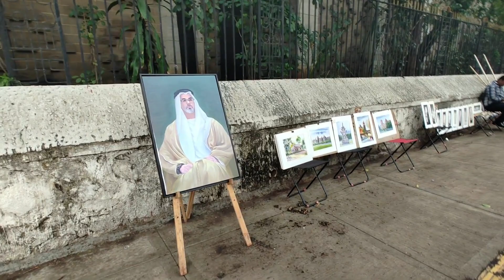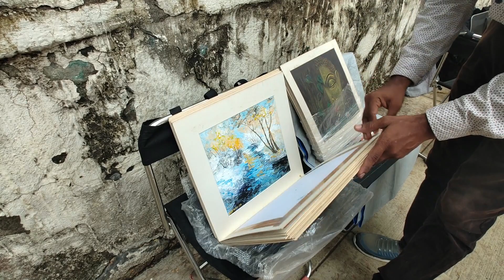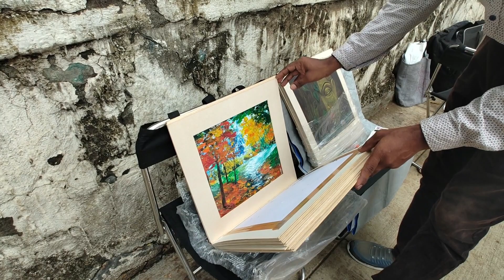Part-2 Jahangir Art Gallery & Kala Ghoda Mumbai 😍 Mumbai Art Gallery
Vlog55 - Part2 Jahangir Art Gallery & Kala Ghoda Mumbai 😍 Mumbai Art Gallery
Software Engineer Vlogs
Shree Sawant Vlogs
Shree Sawant Vlog
Shree Vlogs
Sawant Vlogs
Software Engineer Vlogger
Mumbai Daily Life
Mumbai Life
Mumbai Struggle
Struggle vlogs
Vlogs
Vlog
New vlogs
New Vlog
Daily Vlogs
Daily Vlog
Weekly Vlogs
Weekly Vlog
Nature Vlog
Nature Vlogs
How to became software engineer
Software Engineer
Mini Vlog
Travel Vlog
Vlog Video
Family Vlog
Study Vlog
OMG Vlog
Vlog on youtube
Kala ghoda
Jahangir art gallery
art gallery
mumbai art
art gallery mumbai
kala ghoda festival
mumbai art festival

In this video, we'll give you all the information you need about my life.

We’d love to know your thoughts/doubts here in the comments.